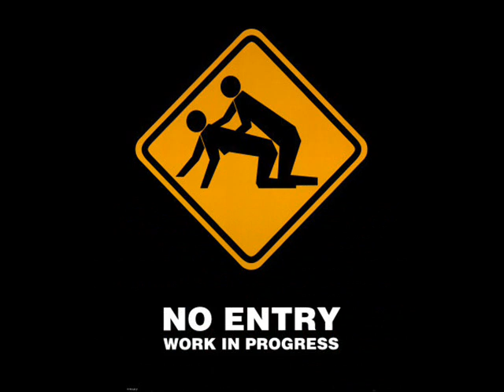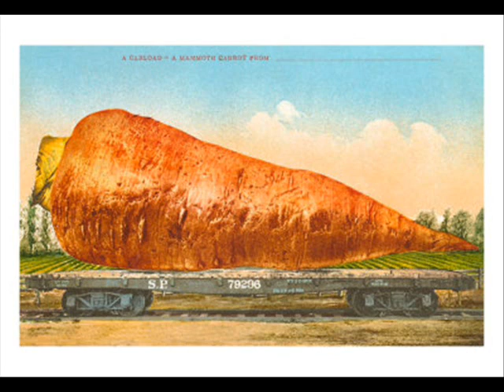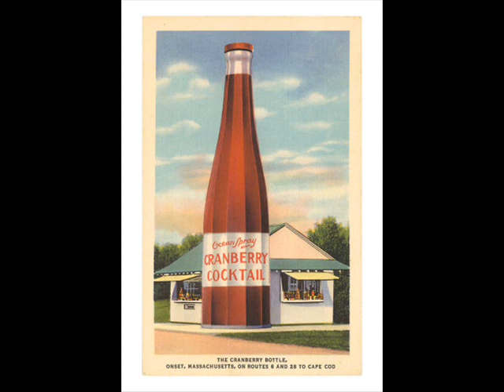Claudio Maksoud-fuckfuck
Claudio Maksoud